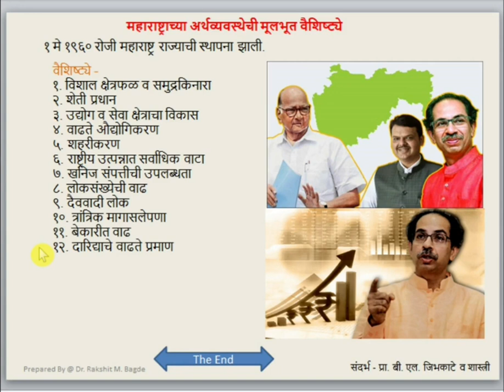1- 6 - Basic Feature of Economy of Maharashtra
BA 3rd Year Sem - 5 (RTM Nagpur University)